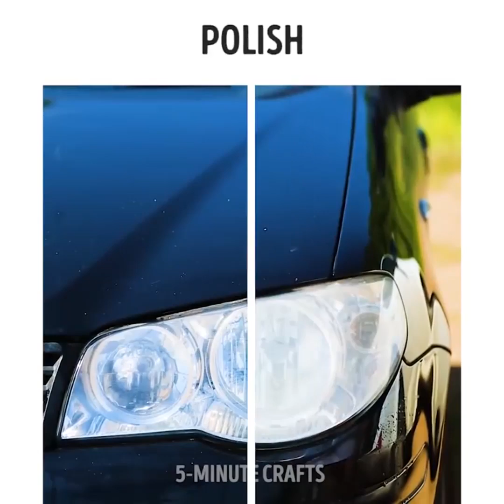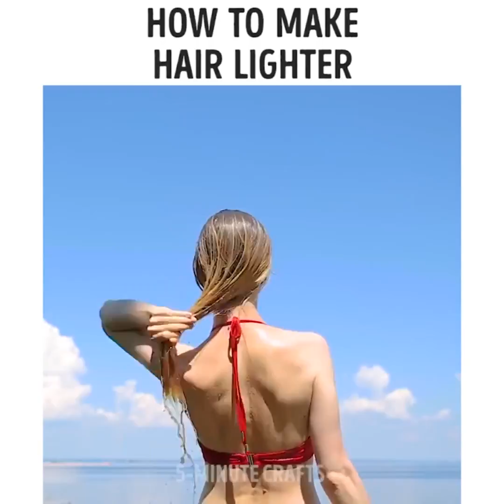27 حيلة عملية رائعة باستخجام الكوكا كولا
حيل رائعة باستخدام الكوكاكولا

في الواقع ليست الكوكا كولا أفضل مشروب.

ولكن لها بعض الخصائص الرائعة في التنظيف. فلنجربها!

بإمكانك صناعة مرطب للشفاه من الكولا +زبدة الكاكاو. عليك ببساطة مزج المكونات معاً ومن ثم وضعها في الثلاجة. هل ترغبين بإخماد الحريق سريعاً؟   رجّ علبة الكولا ومن ثم اسكبها على الحريق.

بإمكانك أيضاً استخدام الكولا كملمع لأضواء سيارتك. كما ولها مفعول رائع فيما يخص لسعات البعوض.أو كمصيدة للحشرات. كما وقد تساعد في منح شعرك لوناً أفتح. وأكثر الحيل أهمية هي إزالة العلكة عن الشعر بأقل الخسائر. عليك فقط سكب بعض الكولا في وعاء ودعي الشعر بها لبضع دقائق. وستسقط العلكة من الشعر.

 TIMESTAMPS:

الطوابع الزمنية:

إخماد الحريق سريعاً 0:37

التخلص من الصدأ 1:37

تجربة الفحم المنشط 3:49

حلوى 7:23

القناة الرسمية